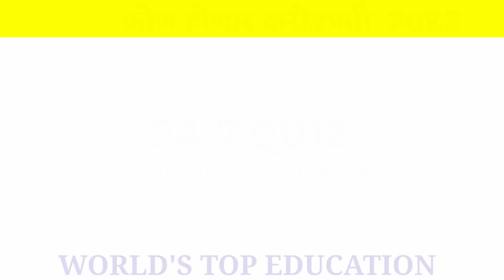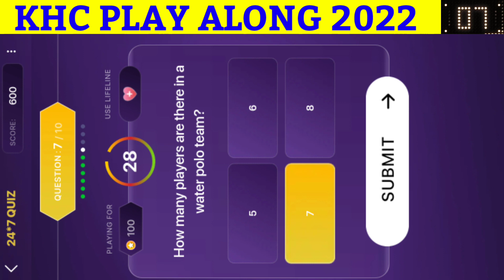21 June Khc 24*7 Quiz Answers In English |Khc Todays Offline Daily Quiz |Khc Play Along 2022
✨ Title
21 June khc quiz answers in English | khc 24*7 quiz | khc daily quiz | khc quiz today| KHC Play Along 2022 | kon honaar crorepati 2022 | कोण होणार करोडपती 2022 | kbc marathi

This video contains all the questions & answers of todays khc 24 7 quiz, kon honaar crorepati daily quiz, khc offline quiz, khc quiz, todays khc quiz answers

khc quiz 21 june
khc 24/7 quiz 21 june
khc daily quiz 21 june
Khc offline quiz 21 june
khc play along quiz 21 june

केबीसी मराठी प्ले आलोंग क्विज़
kbc marathi
marathi kbc
Kbc Marathi play along 2022
केबीसी मराठी प्ले आलोंग 2022
kon honaar crorepati season 6
केएचसी सीज़न  6
Khc 2022
khc 6
Sachin Khedekar
Sony Marathi
सोनी मराठी
SonyLIV
सोनी लिव
सोनी लिव्ह
कोण होणार करोडपती प्रश्न और उत्तर
कोण होणार करोडपती सवाल और जवाब

Best Regards
Shailja Joshi